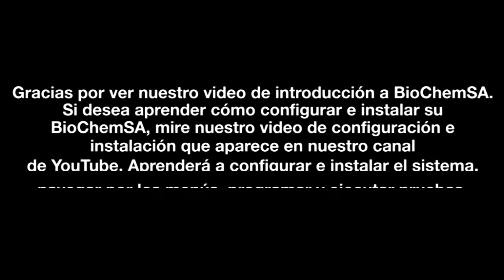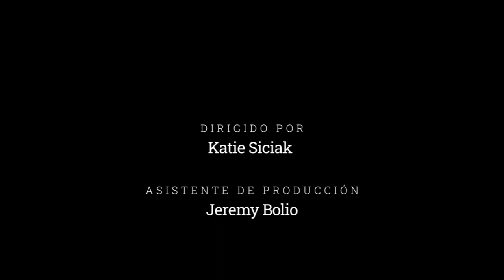BioChemSA Marketing Video - Spanish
Nuestro analizador de química semiautomático es uno de nuestros analizadores más populares. Perfecto para laboratorios y clínicas más pequeños, está preprogramado con nuestras pruebas de rutina. Compruébelo y vea cómo se adapta a sus necesidades.